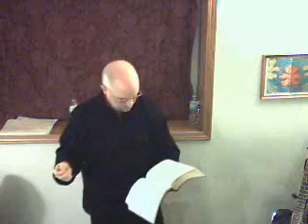Lesson 17-1 Timothy-Tuesday February 1, 2011-1 Timothy 1:8-Paul Affirms The Spiritual Principle That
Wenstrom Bible Ministries: Lesson 17-1 Timothy-Tuesday February 1, 2011-1 Timothy 1.8-Paul Affirms The Spiritual Principle That The Mosaic Law Is Useful If One Uses It Lawfully